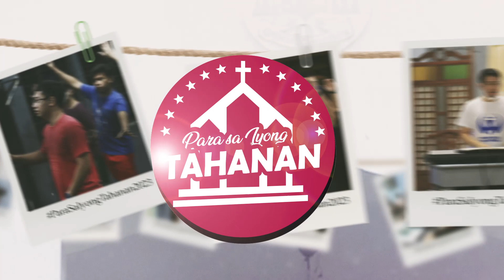PARA SA IYONG TAHANAN: MOST REV. HONESTO ONGTIOCO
Sama-sama nating pakinggan ang Obispo ng Diyosesis ng Cubao, Lubhang Kagalang-galang, Honesto Ongtioco, D.D., STL sa kaniyang paanyaya sa darating na pagtatanghal ng mga seminarista para sa pagpapaayos ng kapilya ng Configuration Stage Department.
Para sa mga nais magkibahagi, narito ang mga detalye:
DINNER CONCERT
February 3, 2023 | 6:00 P.M.
Php. 5,000
GENERAL ADMISSION
February 4, 2023 | 6:30 P.M.
Php. 500
 or contact the following number: 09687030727/ 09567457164